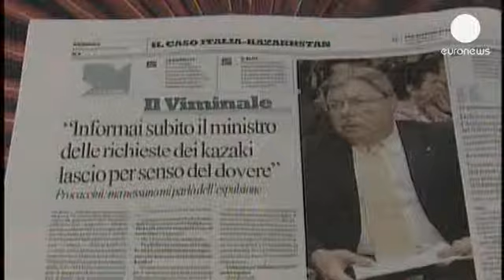El ministro de Interior italiano supera una moción de censura por el escándalo del kazajo Ablyazov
Angelino Alfano, ministro de Interior y delfín de Berlusconi, supera la moción de censura  a...

Angelino Alfano, ministro de Interior y delfín de Berlusconi, supera la moción de censura  a raíz del escándalo que provocó la deportación de  la mujer e hija de un disidente kazajo.

Sólo un 15 por ciento del Senado votó en su contra en una iniciativa de los opositores Movimiento Cinco Estrellas e Izquierda Ecológica y Libertad.

Una votación que ha salvado el frágil gobierno de coalición y que evidencia  hasta qué el centro-izquierda está maniatado: todo para salvar el gobierno de Enrico Letta.

El viceprimer ministro Alfano aseguró no saber nada de la operación en la que la policía italiana  entregó a Kazajistán a la  mujer y la hija pequeña  del disidente kazajo Mujar Ablyazov.

De momento, por este caso, sólo ha dimitido el jefe de gabinete del ministerio de Interior,